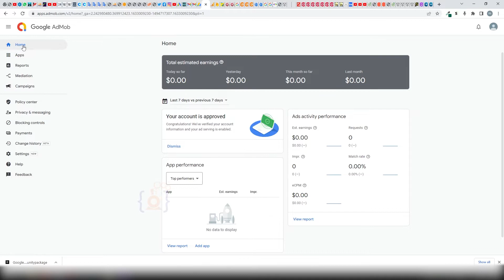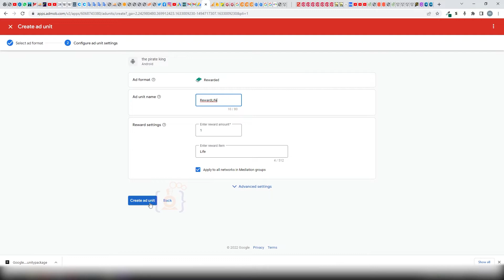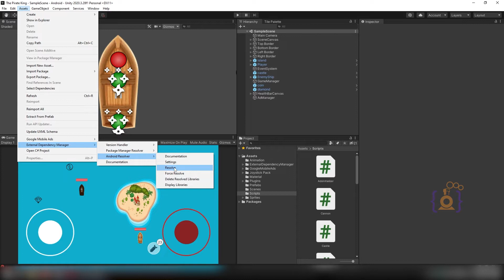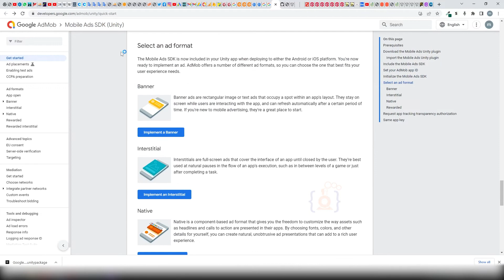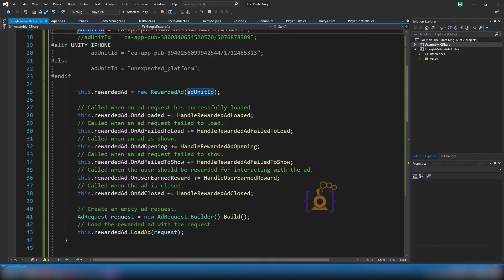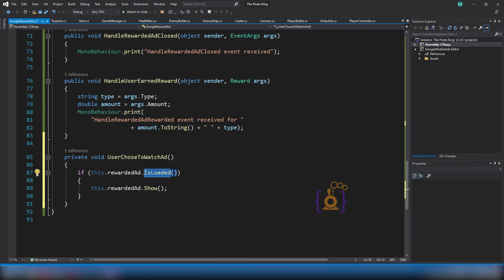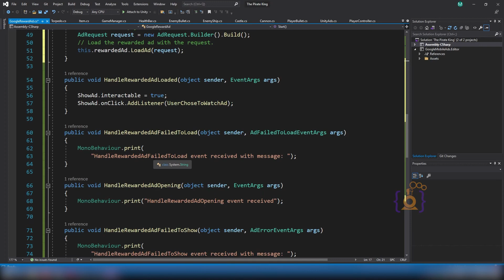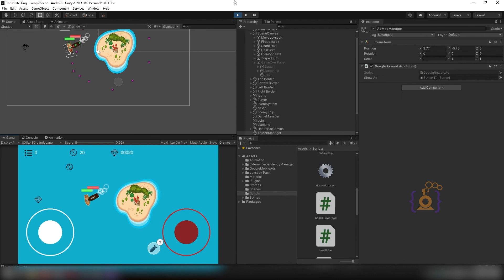How to Make a Game in Unity in Hindi [part - 18] : how to add google (AdMob) ads in Unity game?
इस भाग में हम सीखेंगे के यूनिटी गेम में गूगल(एडमॉब) विज्ञापन कैसे जोड़ें?   [will learn how to add google(admob) ads in unity game]

this is unity tutorial in Hindi